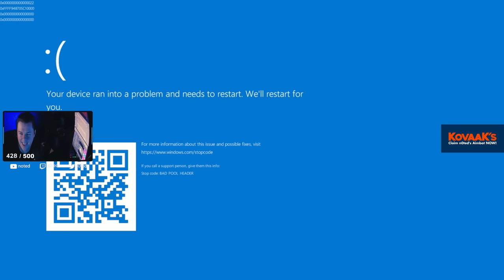2x 360 DOUBLE HEADSHOT!! - Valorant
The new TITANMAIL vandal goes brrrrrr

- n0ted

Video uploaded & owned by noted. (PG, Family Friendly + No Swearing!)